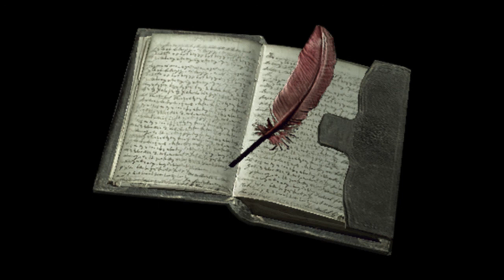RE Journal Entry: White Umbrella Secretary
White Umbrella Secretary's Journal